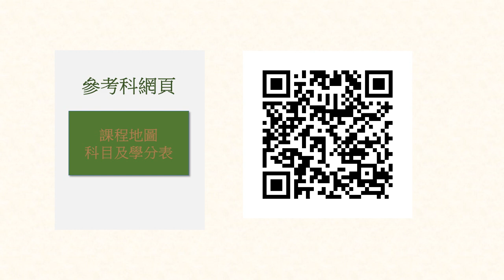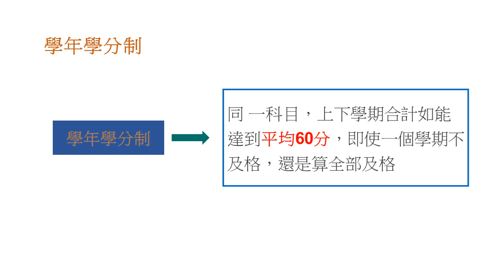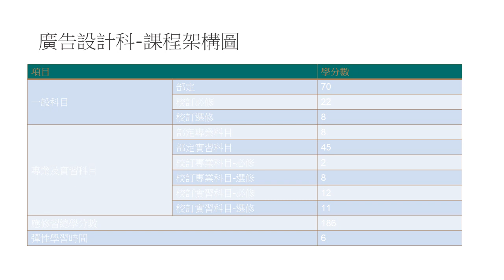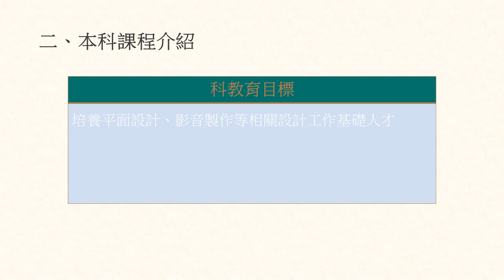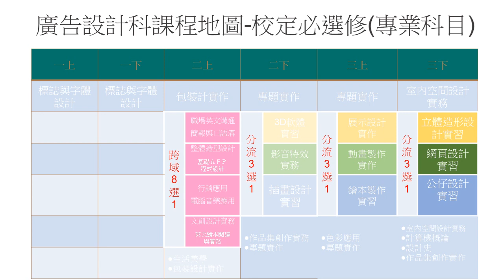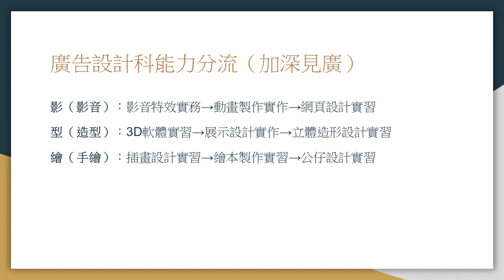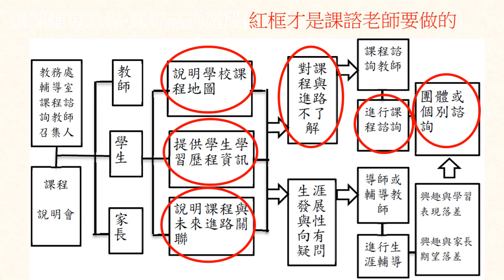斗六家商廣告設計科課程諮詢影片